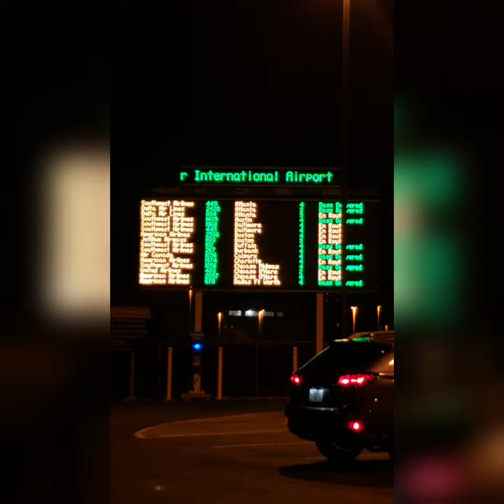Airport Shannangins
Went walking with my Grandma, Aunt, and Mom up Hieroglyphics Trail. We then picked up my cousin and his girlfriend from the airport!